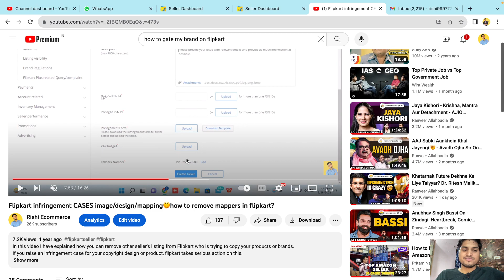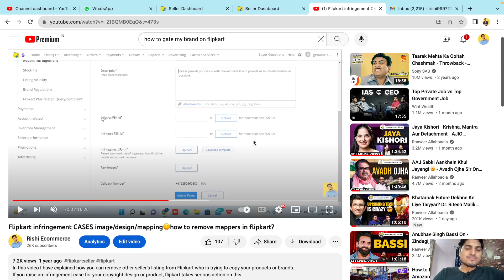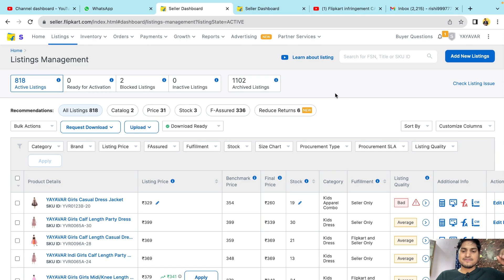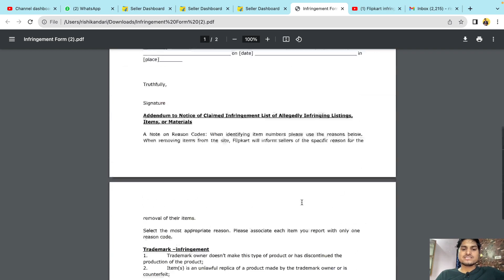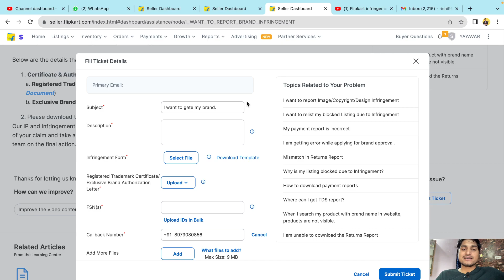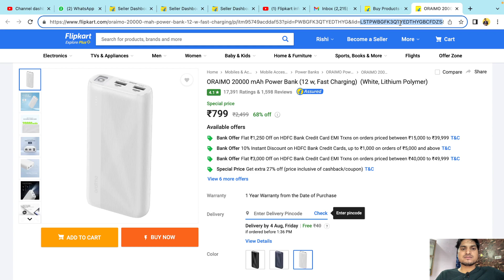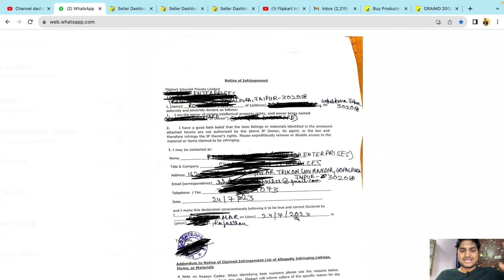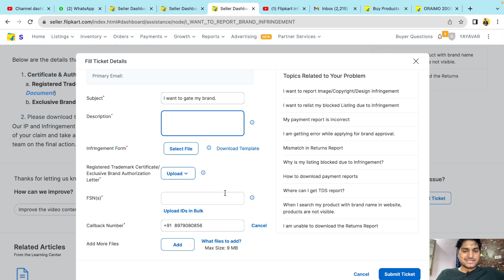I Want To Gate my Brand & Remove Mapping On Flipkart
I want to gate my brand on Flipkart so that no one can do the mapping on my listings. In this video I have shown you all the steps of gating your brand on Flipkart and to remove the mapping by other sellers on you brand.

Protecting your brand is more important on the marketplaces to get constant sales. Now register for the TMC and protect your brand on Flipkart within 24 hrs.

Just fill the infringement form given properly and upload it on the seller portal. This will not only gate or protect your listings but also keeps you safe from mapping by your competitors on Flipkart.

ios user (use org code- rmlbq)

👉Onboarding Services.

flipkartseller brandgating Join me on WhatsApp for fastest updates and guidance
Link👉🏼👉🏼👉🏼 E-commerce tools👇👇👇 E-commerce tools👇👇👇

1. Packaging material for meesho
2. packaging material for flipkart (OPEN THIS LINK WHEN YOU ARE LOG INTO UR FK ACC)
3. packaging material for amazon
4. Thermal printer
5. Normal printer
6. Void tape
7. Laptop (low budget)
8. Photography setup(small)
9. Photography setup (large)
10. Barcode printer & scanner